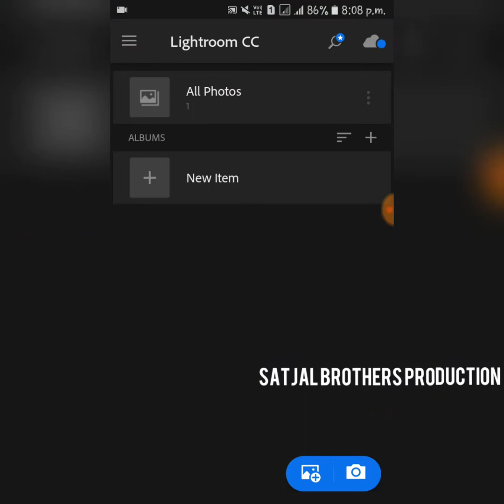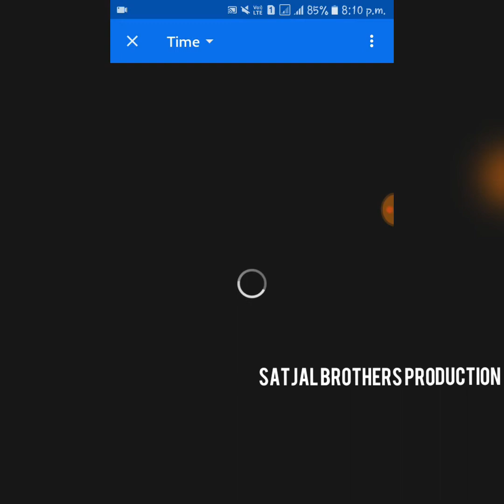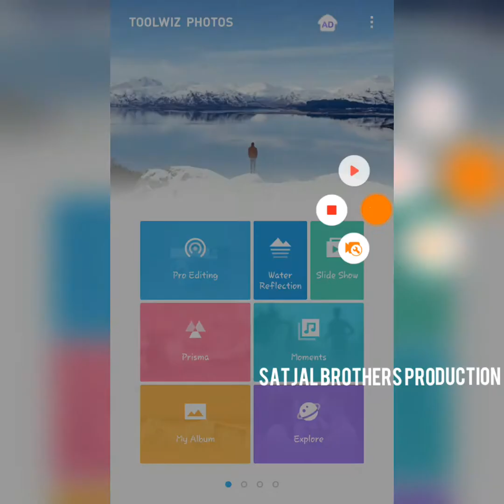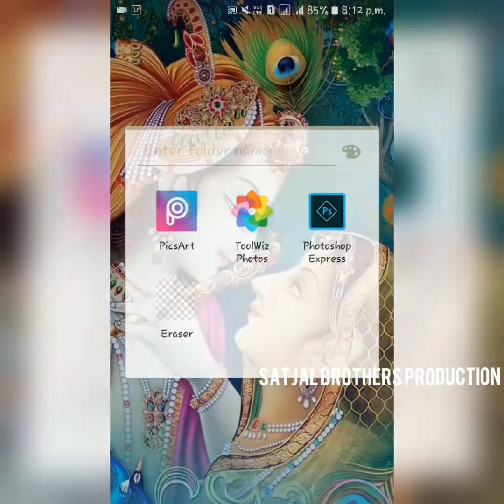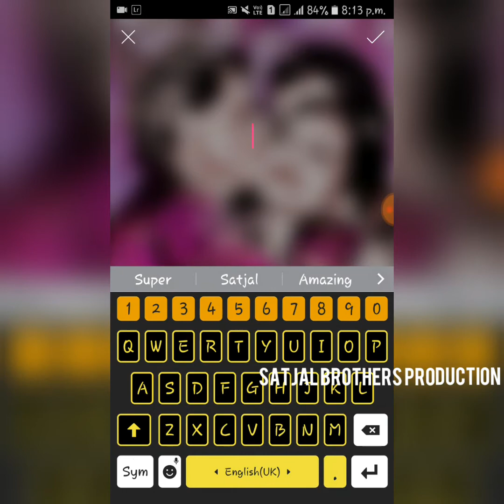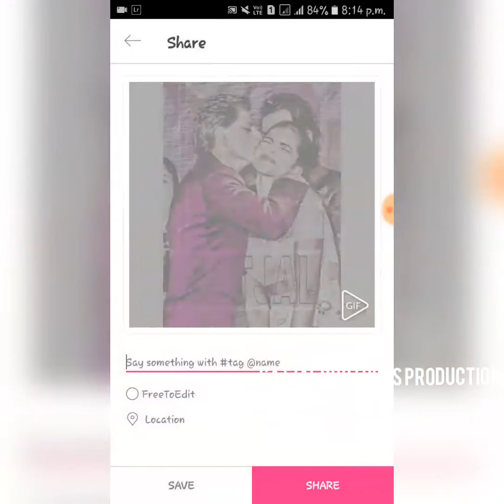RedShadow Effects | Lr | SatjalBrothers Production